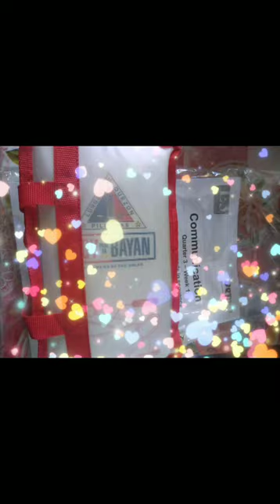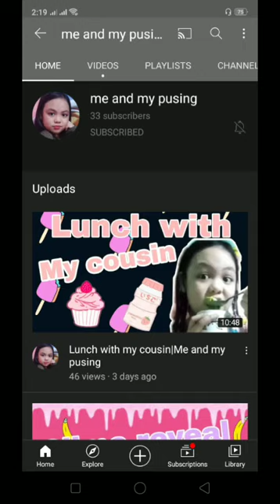KUHA NG MODULES SA SCHOOL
Sped Modules